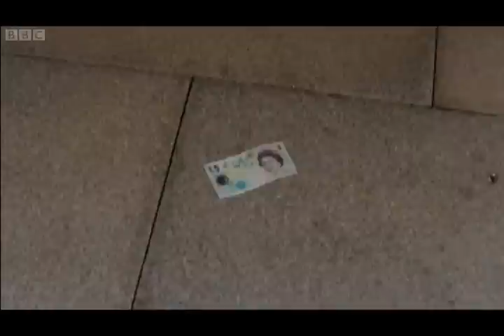The Real Hustle S8E3 2/3